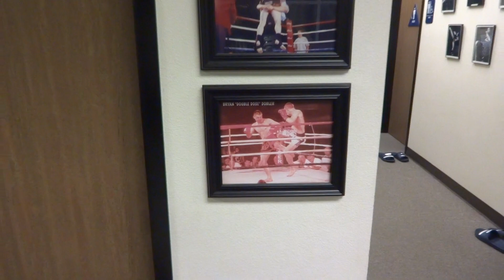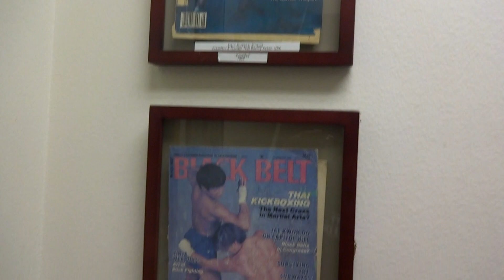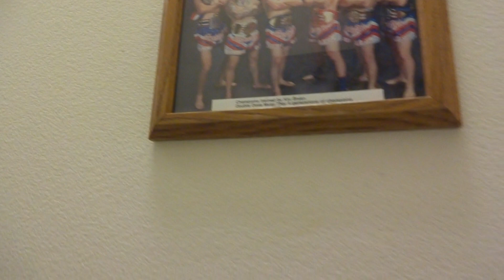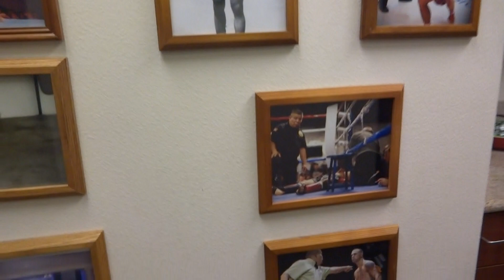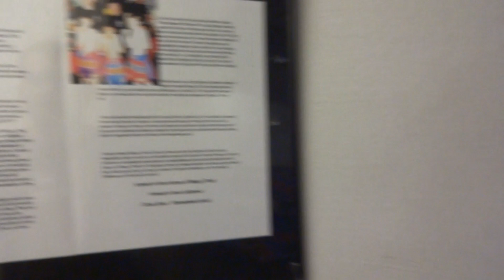My Journey - Martial Arts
Sifu Edmárcio apresenta uma academia de Muay Thai nos Estados Unidos - California,  uma das mais conceituadas dos EUA, ligada a Thai Boxing Association. A TBA é a associação mais antiga dos EUA, e é dirigida pelo Arjan Chai Sirisute, considerado o  pai do Muay Thai (Thai Boxing na América), é grande amigo de Sigung Dan Inosanto.A academia Doble Dose de Muay Thai tradicional, onde Sifu Edmárcio teve o privilégio de treinar e ser bem recebido pelo Arjan Bryan e Arjan Rex e Kru Marcos.

Existe muitas semelhanças entre técnicas de Muay Thai e Panantukan Filipino, por se tratarem de artes do oriente, as técnicas de destruição, uso de cotovelos e joelhadas são idênticas.

Sifu Edmarcio apesar de não exercer a função de Instrutor de Muay Thai, o mesmo possui conhecimentos desta arte. A maioria dos instrutores de Jeet Kune Do a possuem.